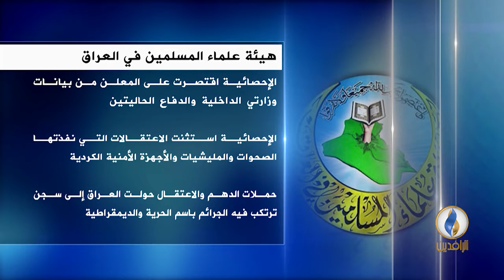بيان هيئة علماء المسلمين في العراق بشأن حملات الدهم المعلنة في العراق لشهر كانون الأول 2017